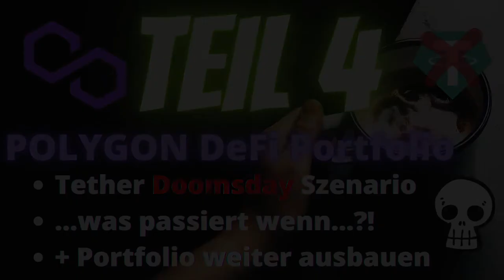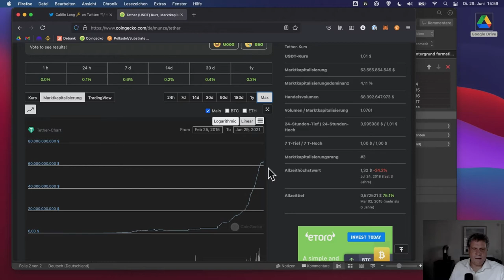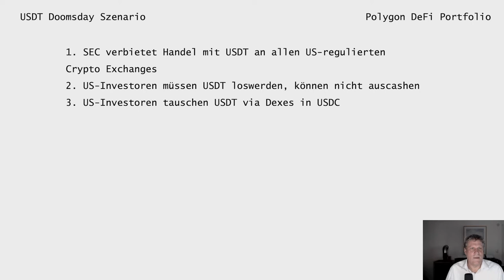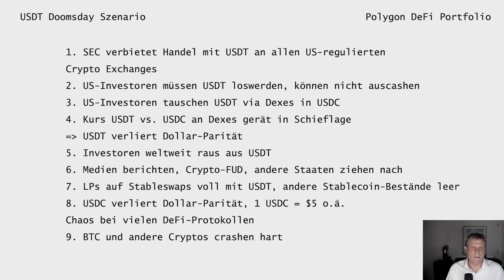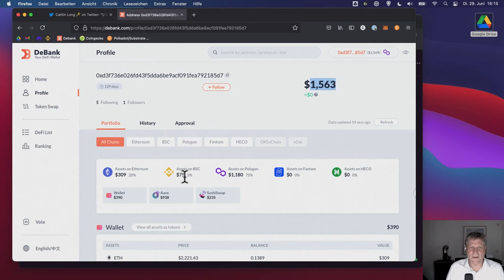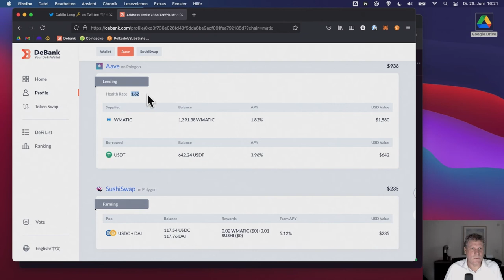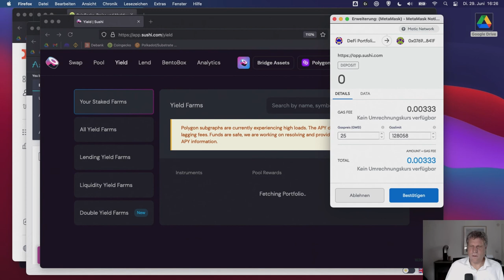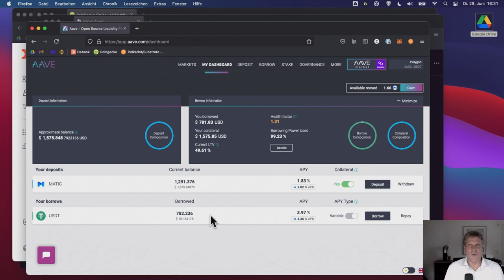PORTFOLIO - Teil 4... USDT DOOMSDAY SZENARIO & aktueller Stand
Heute spreche ich über mein persönliches Doomsday Szenario, falls USDT die Biege macht. Außerdem spreche ich über den aktuellen Stand unseres Portfolios vs. HODL und wir bauen das Portfolio weiter aus.